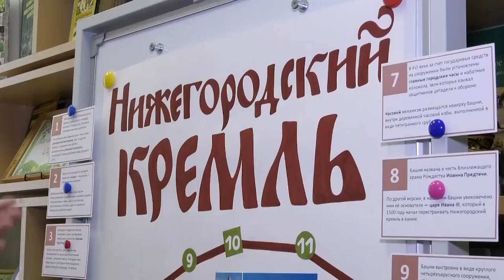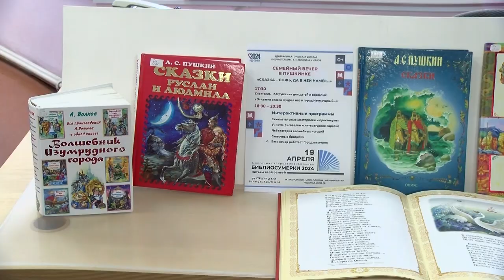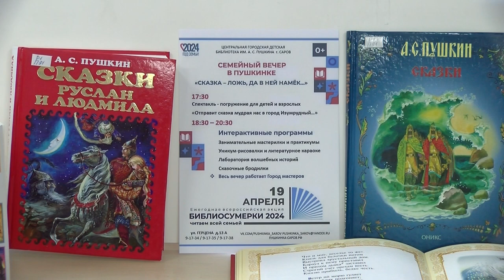На семейный вечер «Библиосумерки» приглашает горожан библиотека имени Пушкина 19 апреля